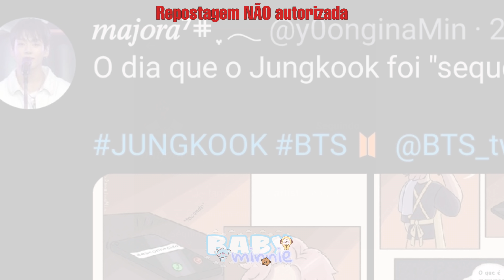[FanDub BTS] O DIA QUE O JUNGKOOK FOI "SEQUESTRADO" | BABYminnie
❥ Eu amei muito essa arte!!

↓O LINK DO TWT DELU TA AQUI EMBAIXO↓

Links

Aplicativos Usados

→ Kinemaster Premiere Pro
→ PicsArt (imagens png e imagens editadas)
→ Pinterest (Imagens)
→ Remini (App que melhora a qualidade das imagens)

•Curte se gostou.
•Compartilha para ajudar.
•Comenta o que achou.
•Se inscreve para ver mais como este.

💜 LOVE YOURSELF 💜